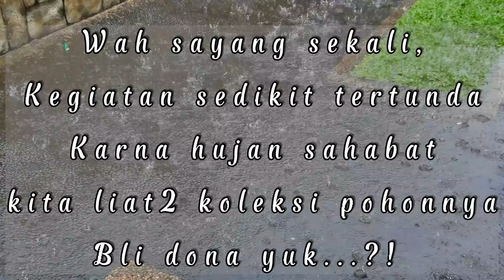Proses kelanjutan setelah 7 bulan..!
Hallo sahabat bonsai kali ini sedikit kegiatan di mana  pohon yang sedang saya kerjakan itu pohon yang lumayan menarik . Dari kematangan konsep ataupun dari jenis nya. Karna  kalo melihat dan mengerjakan jenis pohon juniper sya sangat menyukainya. salah satu jenis pohon yang memang saya pavoritkan. dan di video kali ini sedikit memperlihatkan koleksi dari beberapa pohon yang sudah saya rawat dan kerjaan dari bahan atau dari 0.
Oia jangan lupa selalu di setiap penantian media saya selalu meng aplikasi pupuk dari produk The Anderons pasti nya sudahbterbukti di setiap video saya memakai pupuk ini.